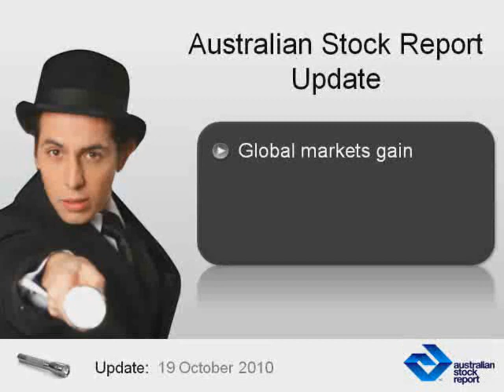Australian Share Market Update ASX News 19 October 2010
Australian Share Market News ASX Update 19/10/2010